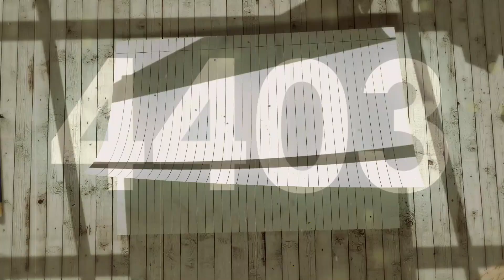5K + ! THANK YOU DEAR SUBSCRIBERS | நன்றி !!! 5000 நண்பர்கள்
Thank you everyone for your love and support to our channel ! Please feel free to use these videos in your ministries.